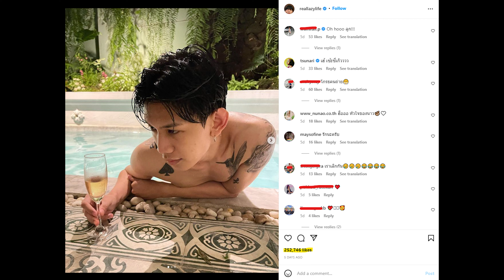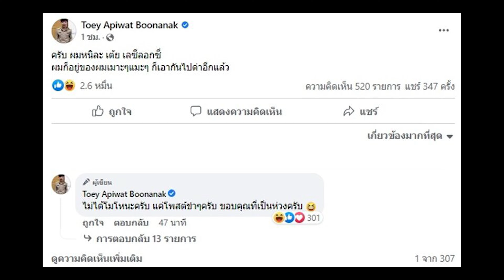"LazyLoxy" โชว์ซีนหวาน "เบียร์ เดอะวอยซ์" ชาวเน็ทอกหัก!! ครูเต้ย โพสต์ชี้แจง!!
ถ้าคุณไม่กดติดตาม และกดกระดิ่งแจ้งเตือน ผมจะไปขโมยขนมที่บ้านคุณ !!
สมัครสมาชิกช่อง Social What!